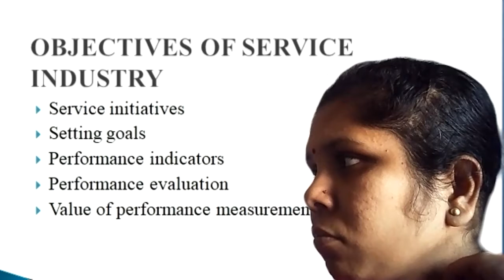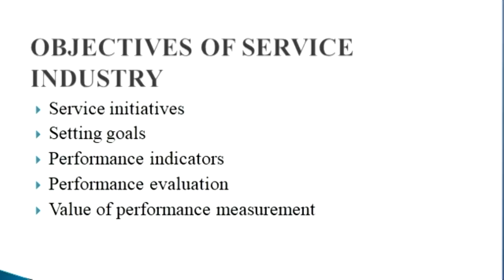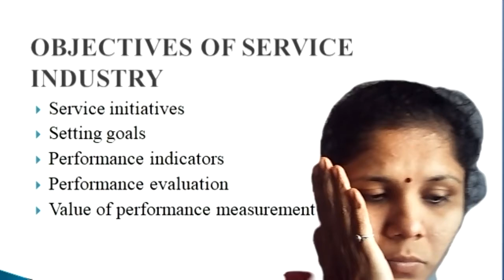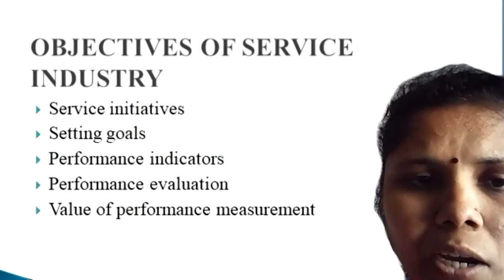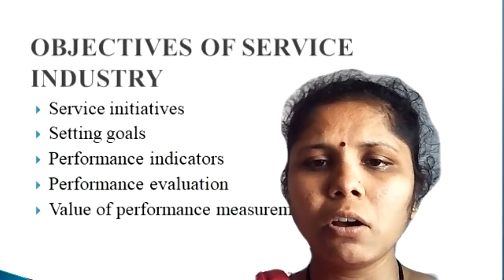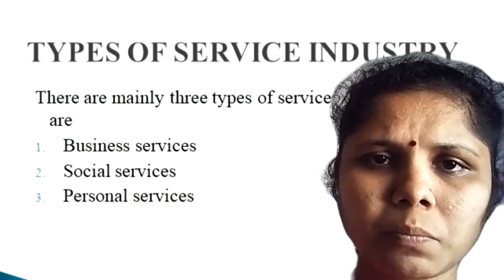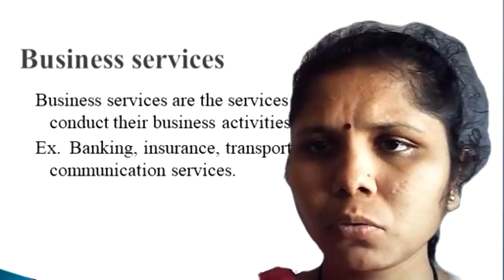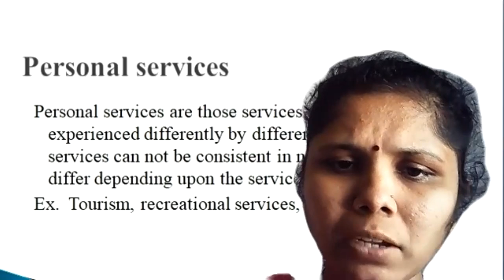PED: UNIT-II : CLASS-7: DATE-17-12-2020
OBJECTIVES AND TYPES OF SERVICE INDUSTRY